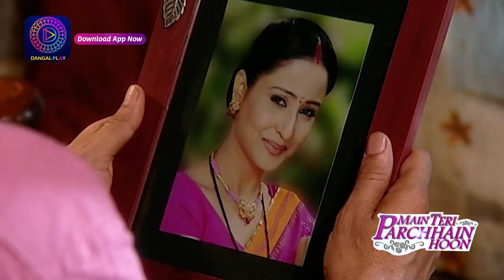Main Teri Parchai Huu | Episode - 75 | Short Episode | Dangal 2